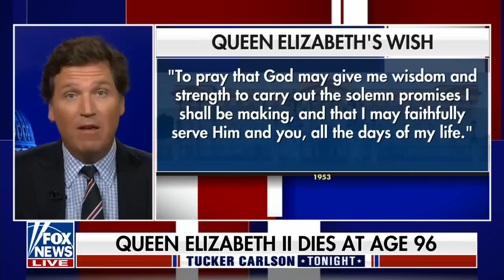Tucker Carlson: This is why they are attacking Queen Elizabeth II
Fox News host Tucker Carlson reflects on Queen Elizabeth II's life and legacy on 'Tucker Carlson Tonight.'